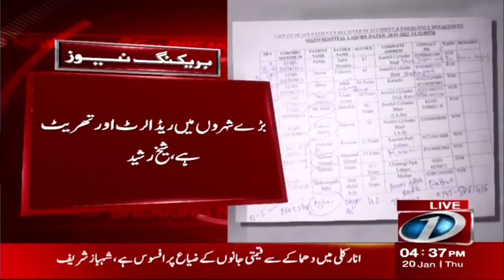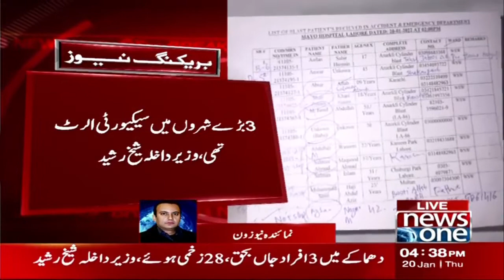Lahore Dhamak Interior Minister Sheikh Rashid's Exclusive Interview With NewsOne